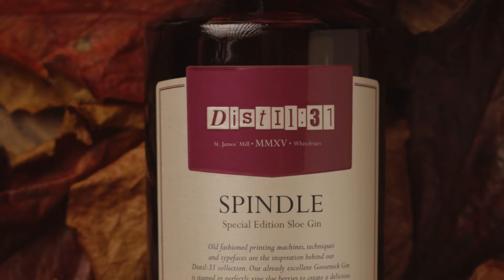Winter Spirits Range | Virgin Wines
We've been collaborating with a number of small distilleries across the UK to create a range of spirits that are exclusive to Virgin Wines. Here, we’ve picked out a few of our favourites which are perfect for the colder months.